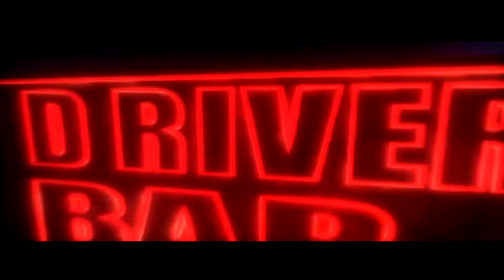Driver 2 - Back On The Streets (PS1 | 2000г.) - Вспомним как это было!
Смотр игры Driver 2 - Back On The Streets (PS1 | 2000г.) [1080p]

Бывший автогонщик Джон Тэннер (в ряде переводов можно услышать вариант «Таннер») (англ. Tanner) теперь работает в полицейском департаменте Майами и направляется руководством на сложную операцию под прикрытие в городскую преступную группировку. Он должен зарекомендовать себя перед городской организованной преступностью в качестве безупречного водилы «на подхвате», войти к ним в доверие и потихоньку собирать улики против преступников.

Группа в RaidCall ID 73337